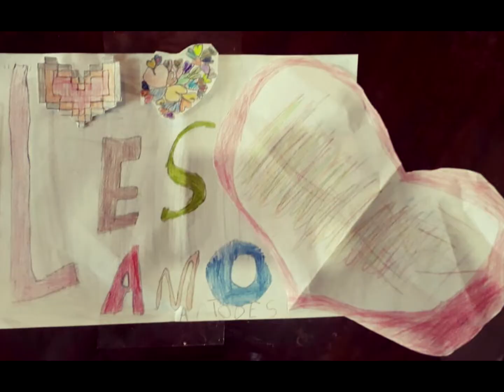¿Cómo estas hoy corazón? - Respuestas (Video participativo)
Este video se construyó con las respuestas que enviaron a la canción ¿Cómo estás hoy corazón? de Pablo Brie y Paulina Rucco

Nuestro agradecimiento a quienes participaron libre y generosamente para este proyecto colectivo.